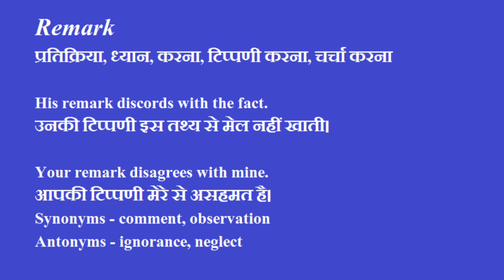Remark ka Hindi Me Matlab|Remark Meaning In Hindi